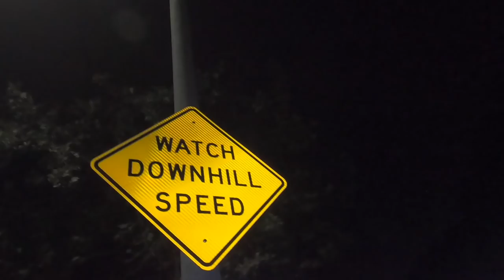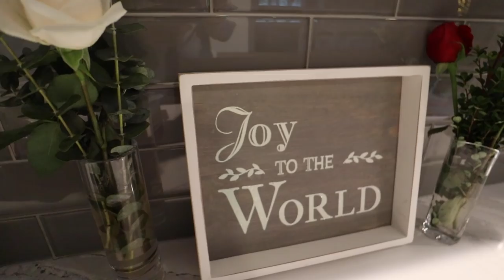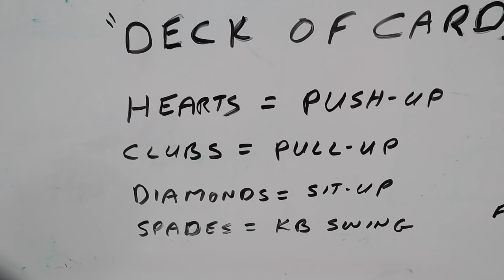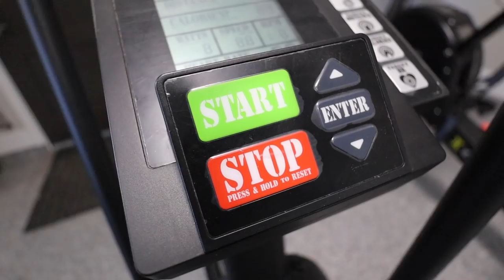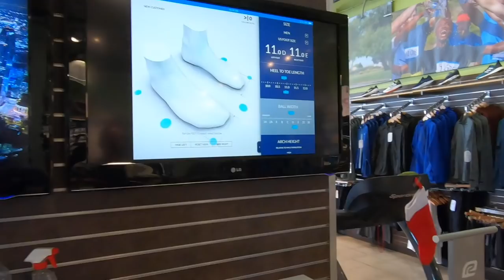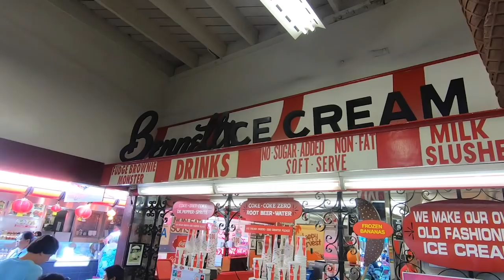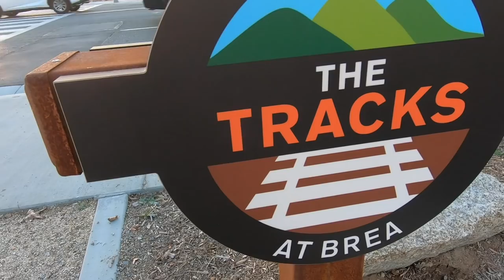26 Weeks - Ep 07 - Achilles - Ultra Running Documentary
It's Thanksgiving week in the US this episode, which means there is a ton of food everywhere you look. Only saving grace is we are training for an ultramarathon so we are burning a ton of calories. This week Chris hits his longest run with a one-way trip to the beach but hits a speed bump along the way. The quick mileage increase over the last seven weeks may have finally caught up to him.

If you are enjoying my channel and would like to support me as well as receive access to additional exclusive content, I would ask that you consider supporting me

Weeks Training
Monday: Rest day
Tuesday: Bike trainer 60 min
Wednesday: Run 8 miles
Thursday: Run 6 miles - Deck of Cards
Friday: Row/Air Bike 60 min and weight training
Saturday: Run 20 miles
Sunday: Run 8 miles in Chino State Park

New Gear:
Hoka Clifton's

My Gear:
Camera - Canon M50
Camera - Rylo 360
Camera - GoPro Hero7
Selfie Stick - Smatree Q3
Gimbal iPhone - Zhiyun Smooth-Q 3
Gimbal camera - Zhiyun Crane
Go Pro Light - Suptig

Trail shoes - Hoka Speed Goat 2
Running pack - Ultimate Direction SJ Ultra 3.0
Road shoes - Saucony Men's Kinvara 9
Old Trail shoes - Saucony Men's Peregrine 8
Running socks - WrightSock Coolmesh II
Running Hat - Headsweats Trucker
Hydration flask - Nathan SpeedDraw Plus